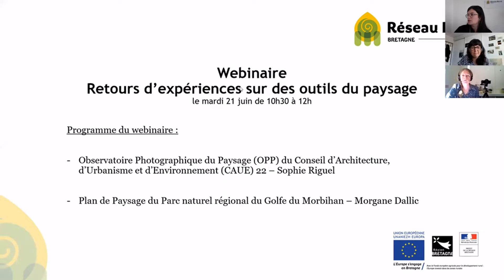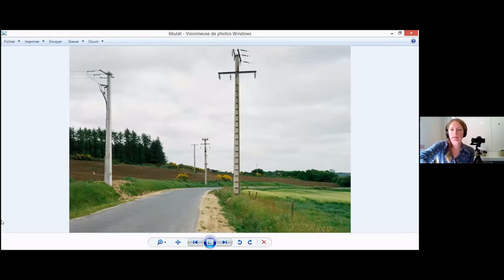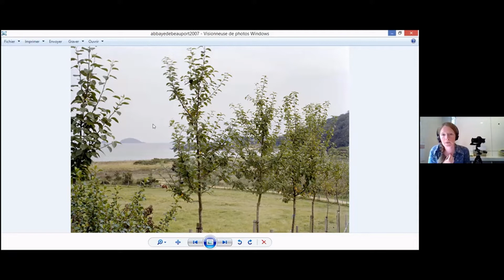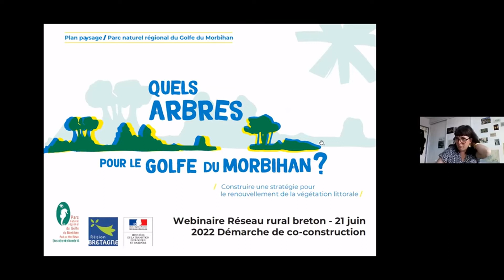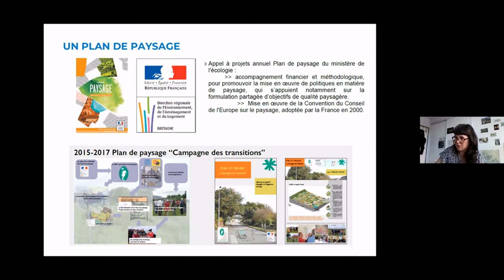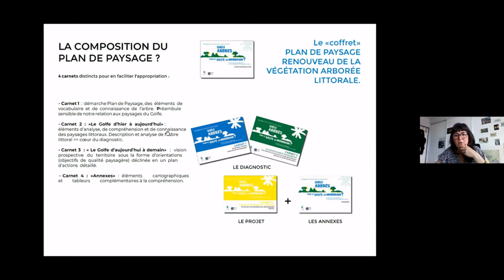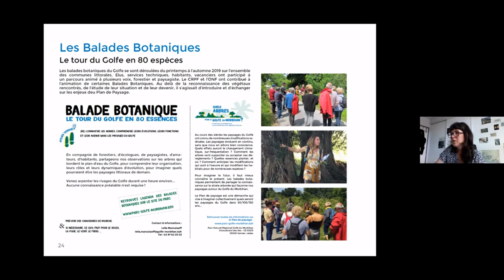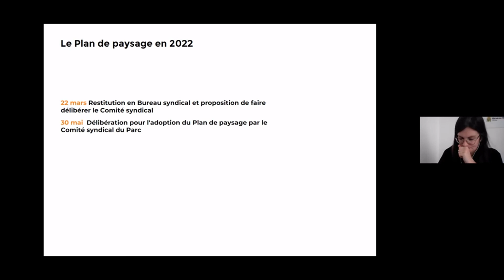Webinaire retours d'expérience d'outils du paysage - 21/06/2022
Découvrez deux retours d'expérience d'outils du paysage. L'Observatoire Photographique du Paysage - Sophie Riguel - CAUE22 (00'00'51) et le Plan de Paysage du Parc  naturel régional du Golfe du Morbihan - Morgane Dallic (00'32'11).